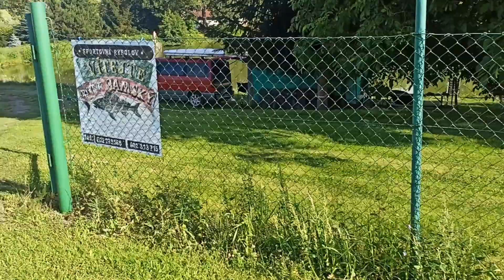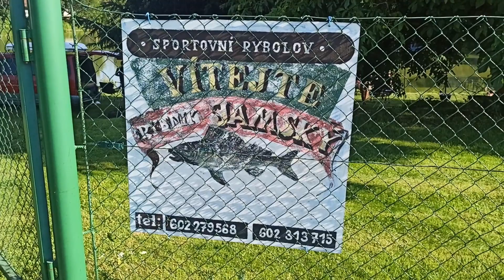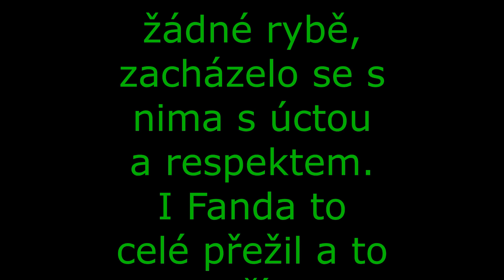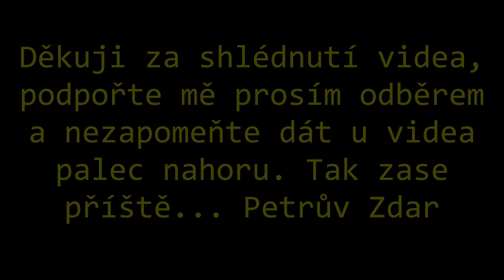Každoroční sranda závody v rybolovu 2022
Máme tu sestřih ze sranda závodů konané jako každý rok u Vrchotových Janovic na sportovním rybolovu na rybníce Jámský. Za skvělé zázemí každý rok děkujeme majitelům rybníka a pořadateli těchto závodů Pavlovi.